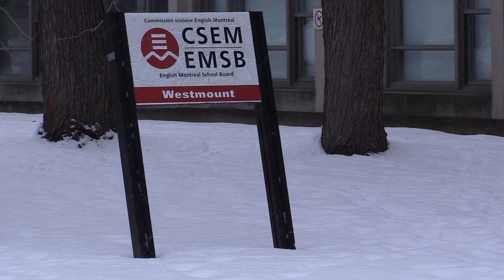Westmount High School teachers ‘mourn the death of science-based decision-making in Quebec’